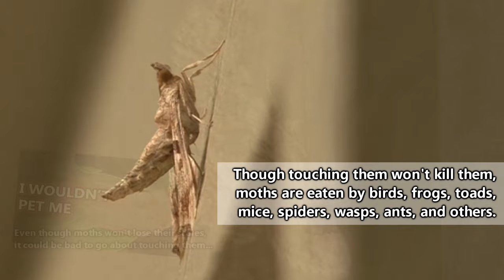Moth facts: they're not butterflies - or are they? | Animal Fact Files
On this episode of Animal Fact Files discover moths. Not butterflies. Well sort of.